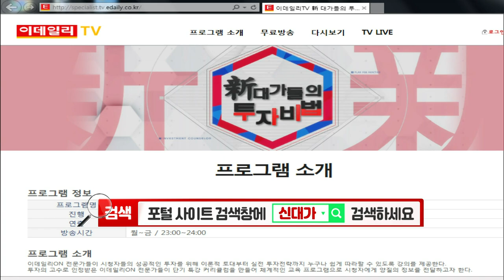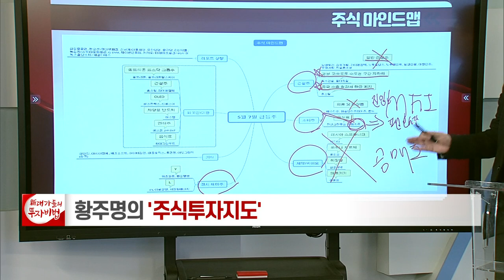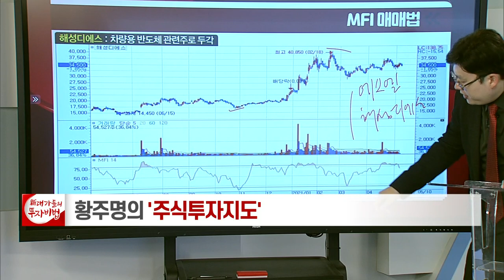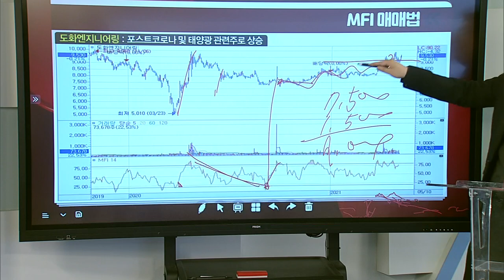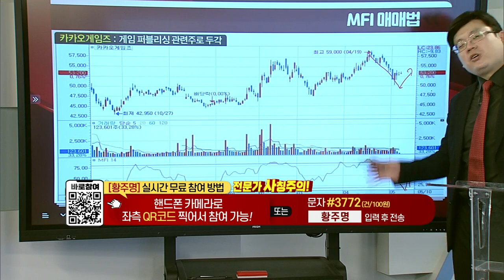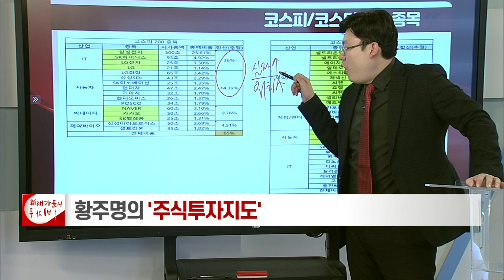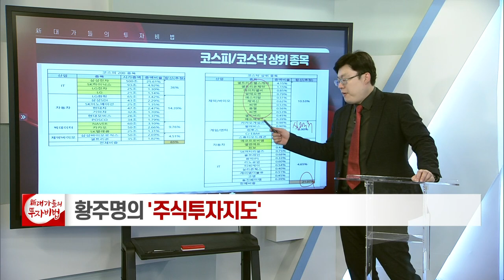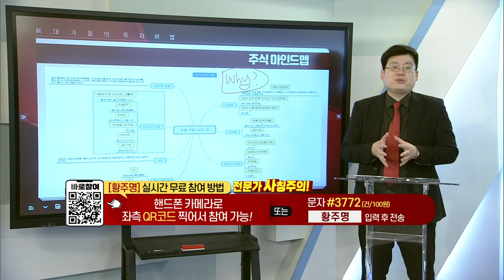MFI 매매법_황주명의 주식투자지도 63강_대가들의 투자비법 (20210510)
MFI 매매법